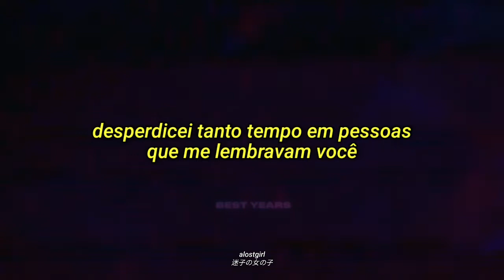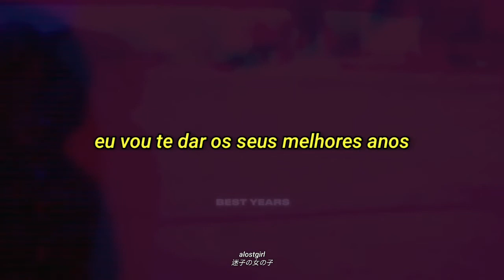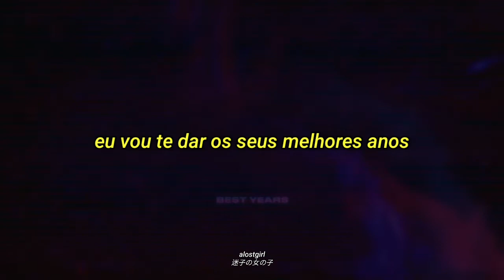5 Seconds of Summer - Best Years (tradução/legendado)